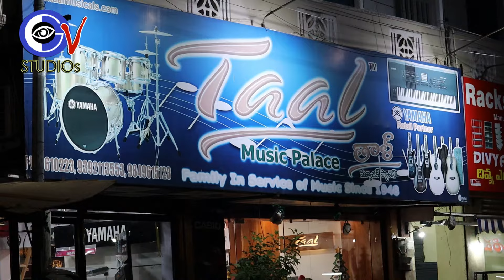Taal - Musical Palace | Vijayawada | దశాబ్దాల చరిత్రగన్న సంగీత వాయిద్యాల సౌథం | GV Talks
తాళ్ ‘’మ్యూజికల్ ప్యాలెస్’’
కళా సాంస్కృతిక రంగాల్లో బెజవాడకో ప్రత్యేక ముద్ర ఉంది. బాలమురళీ అయినా.. బాలంతరపు రజనీ లాలిత్యమైనా.. తెలుగువారికి తరగని వన్నెలే. అలాంటి సంగీత శోభను కలిగిన సంగీత సౌథమే తాళ్ ‘’మ్యూజికల్ ప్యాలెస్’’
దశాబ్దాలుగా, వారసత్వ పరంపరగా ఇప్పటికీ గాంధీనగర్ కూడలిలో నిత్యం.. నాద, వినోదపు తంత్రులకు చిరునామాగా నిలిచిన ‘తాళ్’ తరతరాల సంగీత ప్రయాణం - జీవి స్టూడియోస్ ఎక్స్ క్లూజివ్ కథనం మీకోసం

@Taal Musicals
TAAL Music Palace, which is a ancient Musical showroom in Vijayawada state of Andhra Pradesh. Taal having a wonderful experience in the sale of Musical Instruments, with more than 7 decades of phenomenal journey in the Music field. Let we Visit and know the interesting story of TAAL and feel the music.

GV Studios is a News and infotainment Channel, which brings unique and unbiased info with most experience and strong journalism background. The GV studios presents the all type of content like Update News, exclusive Interviews, innovative stories, movie updates, Celeb personality shows and Talks, Live telecast info, Art and Cultural off beats,  Food and Travel Vlogs with high and reliable source.